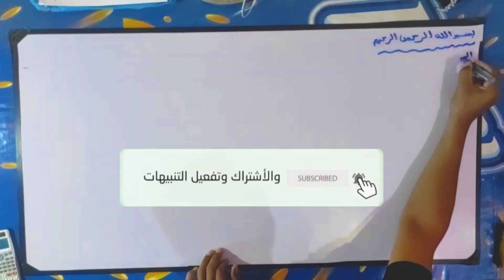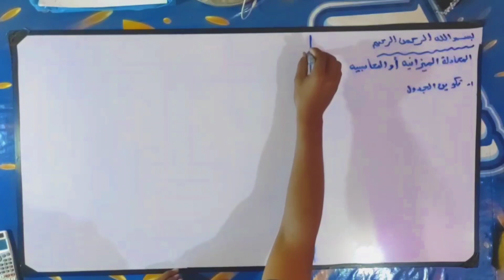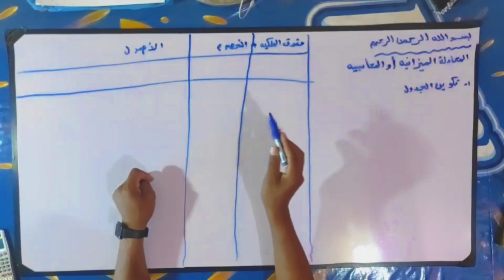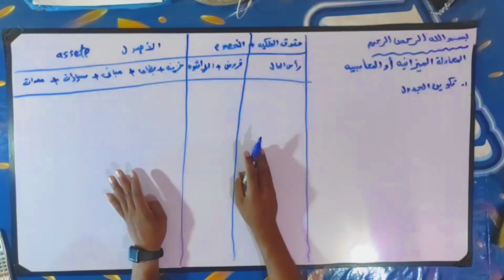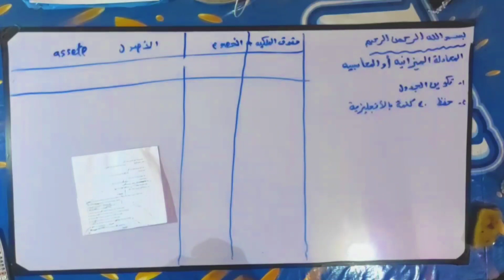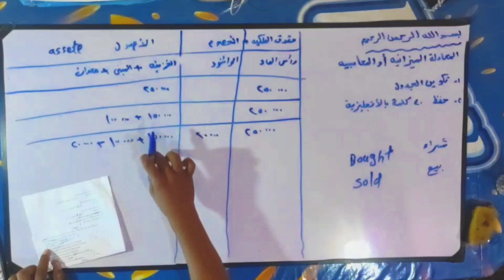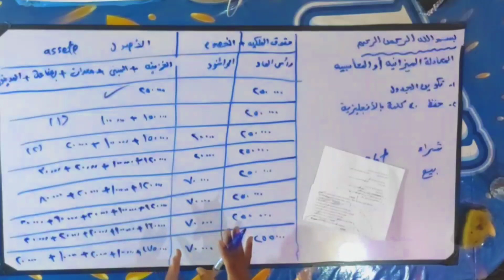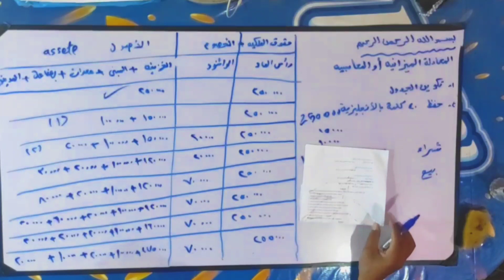مادة المحاسبه الماليه بالانجليزيه| الحلقة الأولى - درس المعادله المحاسبيه 2022 | Accounting Equation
رابط أهم كلمات مادة المحاسبه الماليه بالانجليزيه